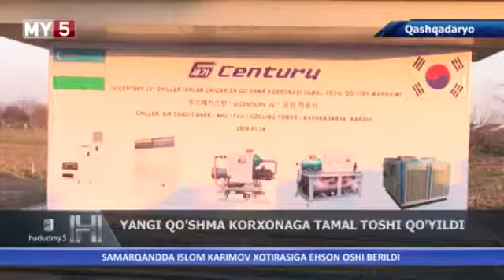Yangi qo’shma korxonaga tamal toshi qo’yildi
Янгиликларни Биринчи Бизда Кузатиб Боринг: